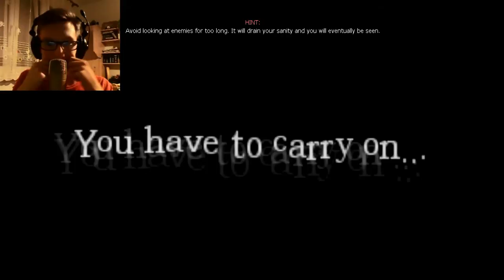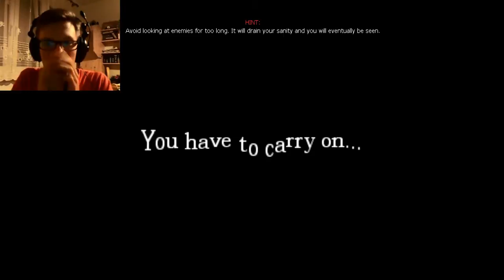♣ BANANA PLAYS - Amnesia - Can´t remember - Ep.1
Pod dlhej dobe sa opäť vraciam s Amnesiou!
Je to konkrétne custom story s názvom Can´t remember :)